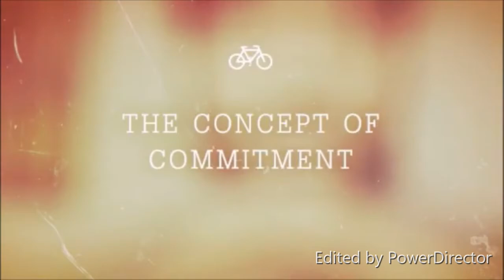Turn Your Potential Loose! | Dr. Rick Wallace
Additional Resources:

Return of the Rapid Change Breakthrough Program ~ Last Chance| Dr. Rick Wallace

Get your signed copy of book #23, Merging Souls: Healing, Hope & Restoration in Modern Marriage